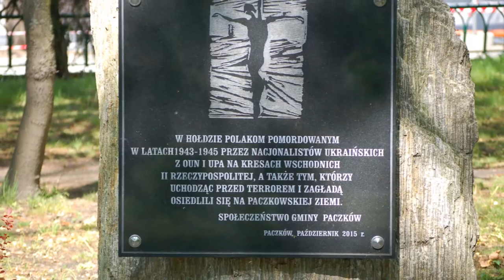Majówka 2019 cz. 2 - W krainie kwitnącego rzepaku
Pokrzywna - Nysa - Otmuchów - Paczków - Lądek Zdrój - Kletno